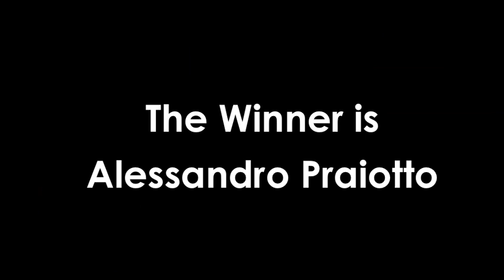italiajudo Camp Ita ES B 2012 3 posto 81 kg Alessandro Praiotto vs Nicolo Passalacqua